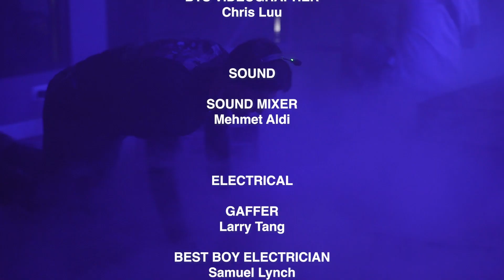Behind The Scenes of Sang Coffee Commercial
Check out what's going on behind the scenes of  "Robussin" - the heartwarming coffee commercial celebrating Vietnamese culture, featuring ABG Bich Chi and Jonathan David Maner.

About BLVCKĐEN:
BLVCKĐEN is a leading creative content and branding agency known for its innovative storytelling and boundary-pushing creativity. The agency is dedicated to creating content that speaks to the hearts and minds of a diverse and inclusive audience.